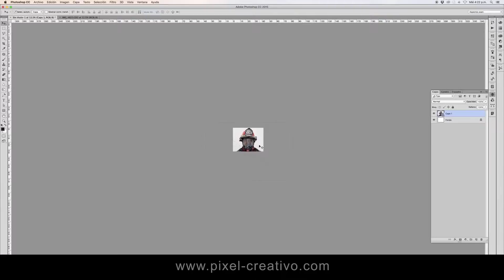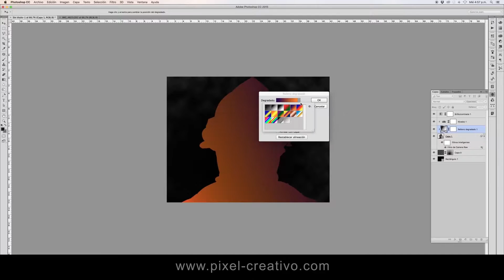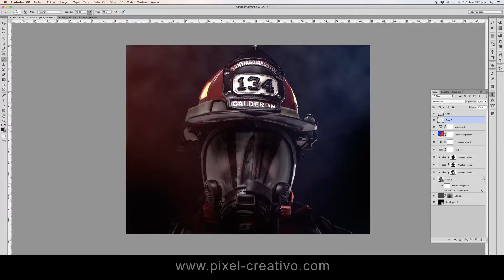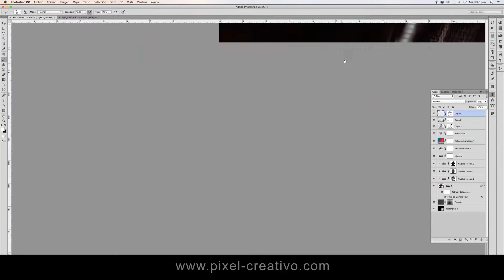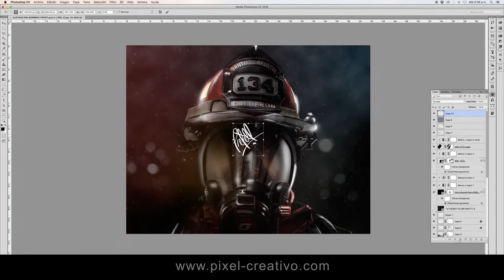Retoque Fotográfico Bomberos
Retoque Fotográfico a partir de una foto tomada a un Bombero. El trabajo está a cargo del Director de Arte Christian Pretell, quien trabaja en la agencia Pixel Creativo.